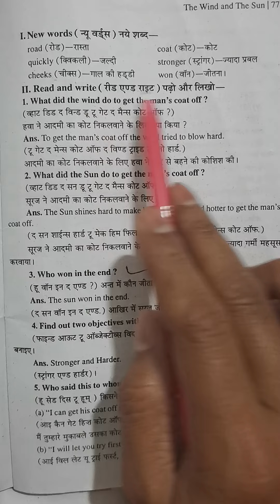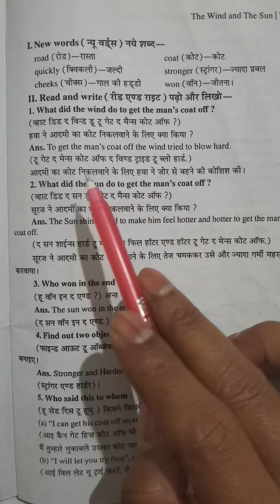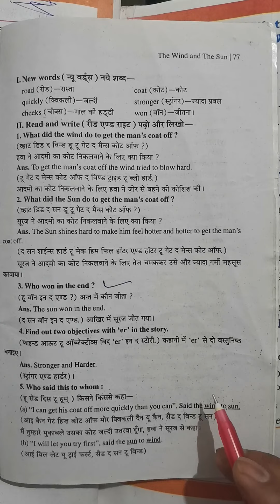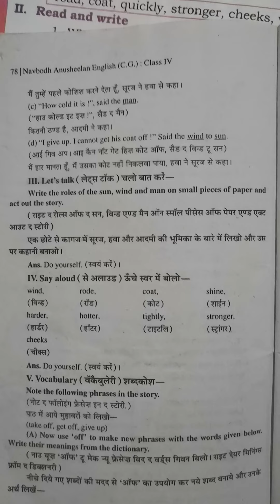CLASS 4 LESSON 17 THE WIND AND THE SUN NEW WORDS QUESTION ANSWERS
CLASS 4
LESSON 17
THE WIND AND THE SUN
NEW WORDS
QUESTION ANSWERS